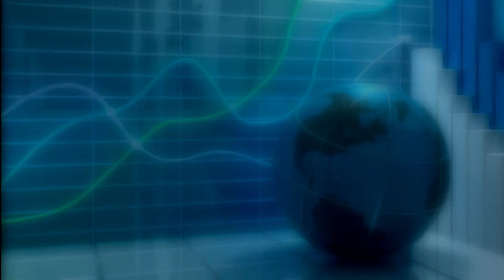Economia para No Economistas 19 08 2014